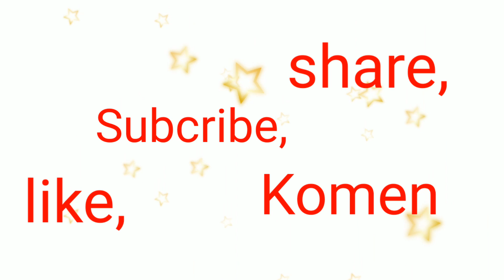JARANAN CAMPURSARI MEKAR BUDOYO PART II // BARONGAN NYALTO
dan terimakasih sama mbk Eni yang udah direkamin sama Pardi patner saya yang selalu ngedangin saya. semongga sukses terus dan rezekinya lancar terus sama job ya lancar..amin